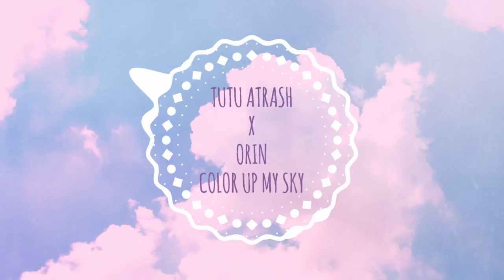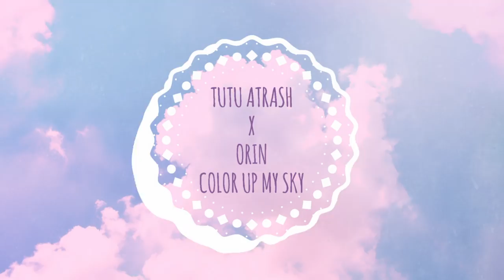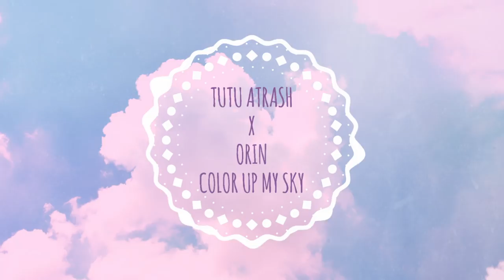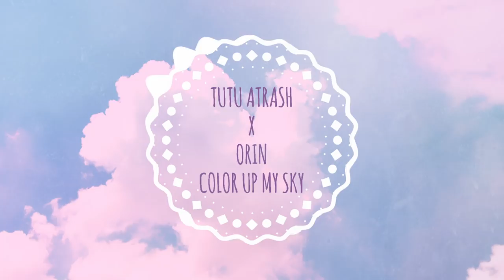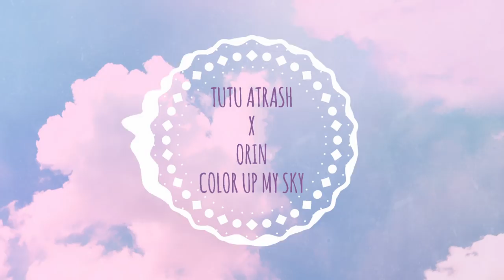Tutu Atrash X Orin - Color Up my Sky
First tune of the summer
Stream and download on Spotify, iTunes, Apple Music, Amazon, Bandcamp and more:

Mixed By: Rafael "Rafa" Gutman,
Mastering By: TurtleTone Studio, NYC
Art By: Tal Efrima